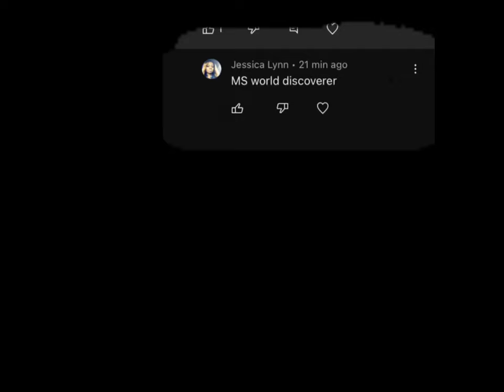1 2 3 4 Come on Ms World Discover